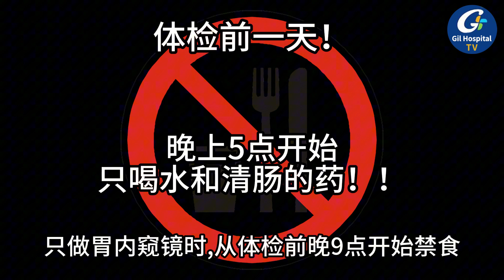体检前注意事项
一定要看到最后哦！